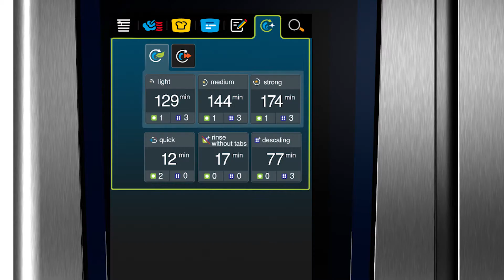RATIONAL | iCombi Pro | iCareSystem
iCareSystem
With iCareSystem, you save on cleaner, water and time, it also leaves the unit squeaky clean in terms of hygiene, operating costs and the environment.
When it comes to spotless hygiene at the end of the day, the iCombi Pro will tell you exactly how dirty it is. With nine cleaning programs you can decide whether to run from a single rinse to a strong clean. There is also an ultra-fast interim cleaning option that takes approx. 12 mins and can be completed between loads. For you this means minimal operating costs and minimal work. You can also profit from up to 50% less consumption of cleaner and up to 30% less consumption of water. You even eliminate the costs of water softening or manual descaling, because the iCombi Pro is also descaled automatically if required. The iCombi Pro can note your preferences and will start the saved cleaning program whenever you want it to.
Brilliant. You would never guess it had been at work for hours.